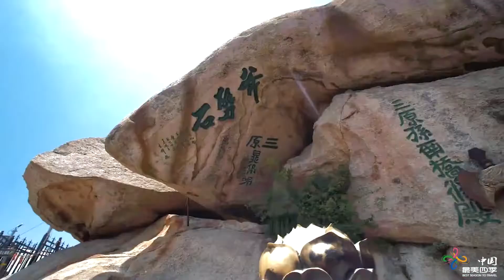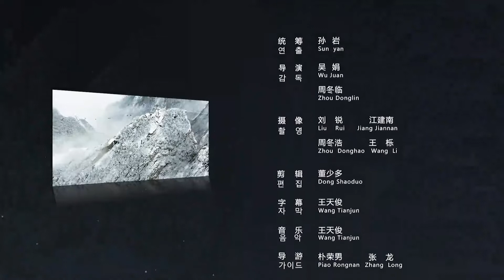《华山-中华之山》Huashan – Der Berg aller Berge in China